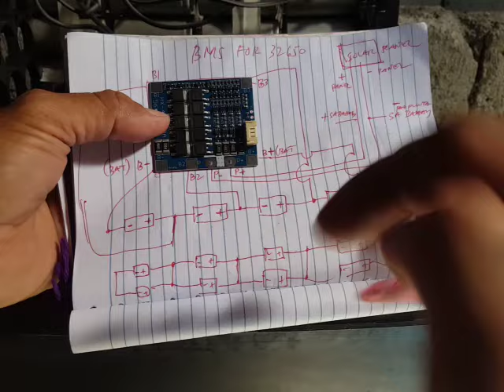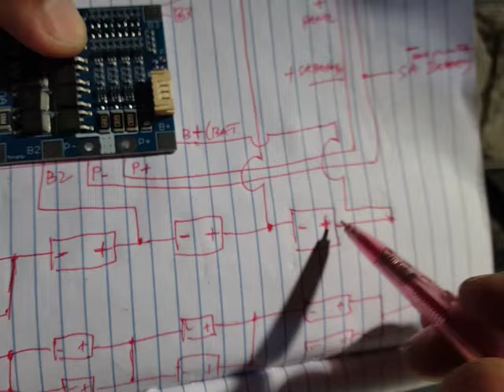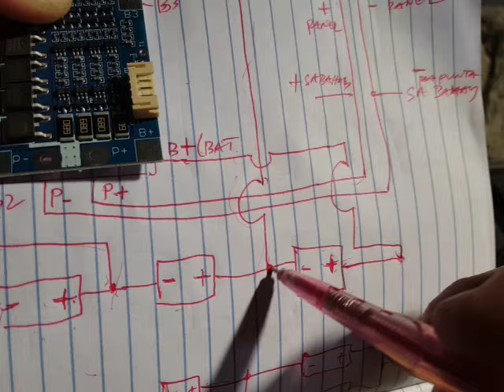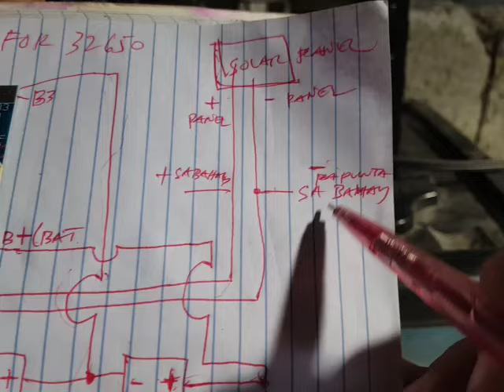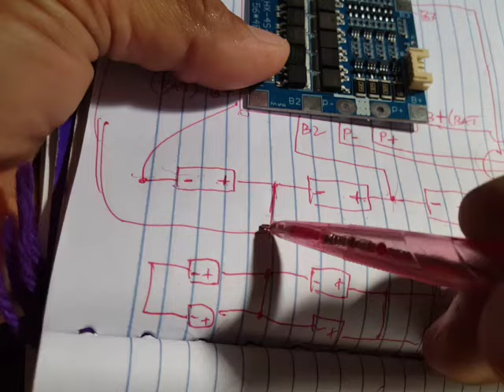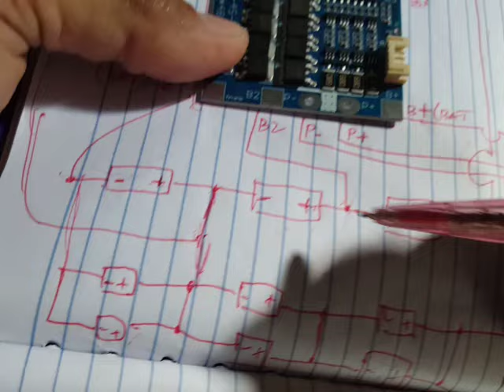Libre Kuryente Gamit ang Solar Panel 2024 |Paraan Para Maka Libre at Makabawas ng Kuryente 2024 Pt13